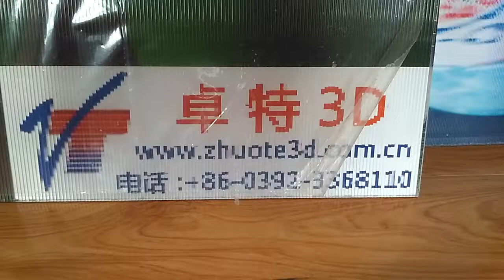Aladdin and his wonderful lamp